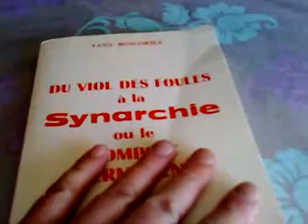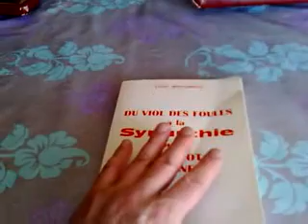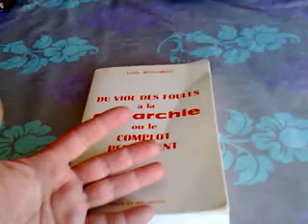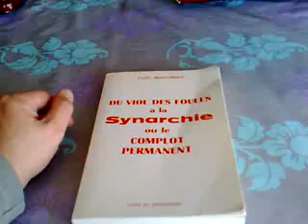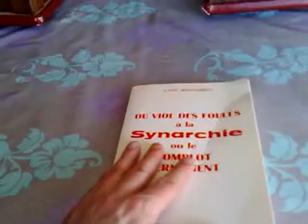Maroc: Ce qui été appliqué sur Oussama el Khlifi et sa gang pour organiser la manif du 20 fevrier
Appel a l'arestation de Ousama el khlifi et toute sa gang pour la grande trahison et domage et interet sur les degats causé par leur manif diabolique